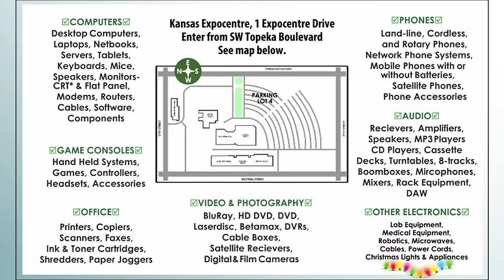E-Cycle event offers free recycling, disposal of old gadgets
KSNT News morning anchor Brittany Moore sat down with Eddie Spencer from the Shawnee County Solid Waste Disposal to discuss an opportunity for city and county residents to dispose of unused electronic items.